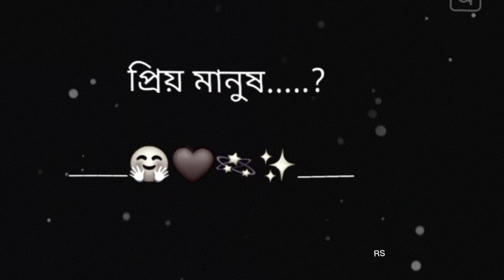মনের মানুষ Ràñí । 25 Oct 2022 ।